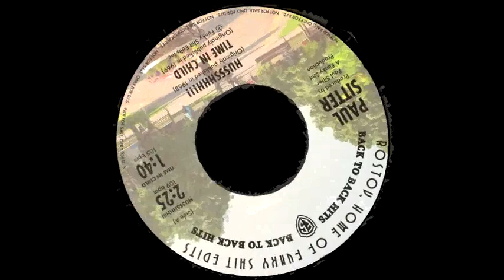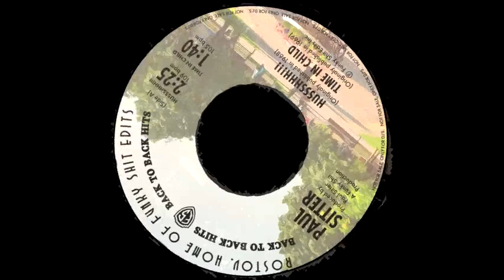Paul Sitter - HUSSSHHH!!!